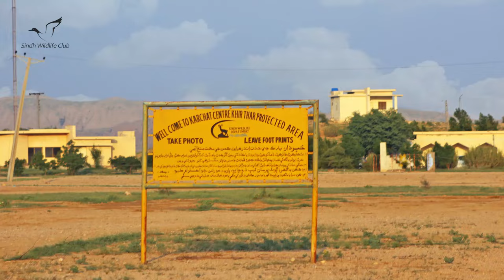Kirthar National Park | سندھ آئبیکس کی جنًت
Produced & Directed by:
Ahmer Ali Rizvi

Script:
Ahmer Ali Rizvi
Asma Ahmer

Voice Over:
Ahmer Ali Rizvi

Editing:
Ammar Hanif Bhayat

Technical Assistance / Editing / Sound Recording:
The Big Chips Films

Special Thanks:
Sindh Wildlife Department
Government of Sindh